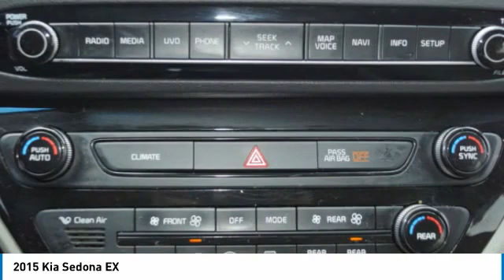2015 Kia Sedona R17992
2015 Kia Sedona EX

No se pierda este Kia Sedona 2015! Haga su decision ahora con este auto que debe tener! Contacte a Tricolor Dallas - Garland y aprenda mas de este auto.